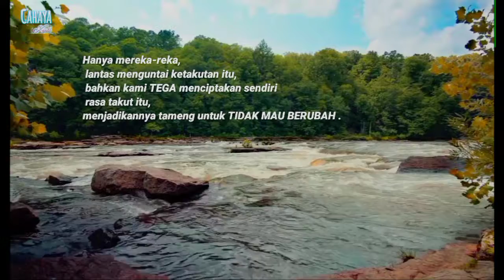Tidak Mau Berubah_TERE LIYE